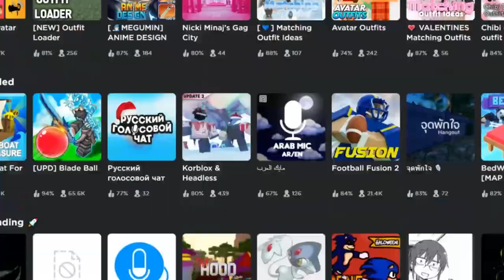Roblox: Before VS. After..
The images were found on google props to do that.